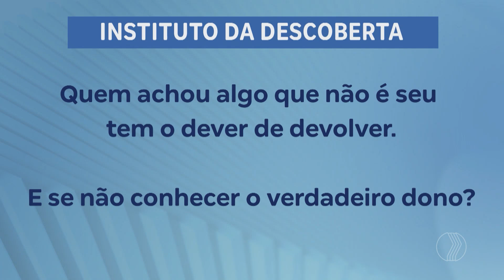INSTITUTO DA DESCOBERTA: Quem encontrar um objeto ou animal perdido tem direito a receber recompensa